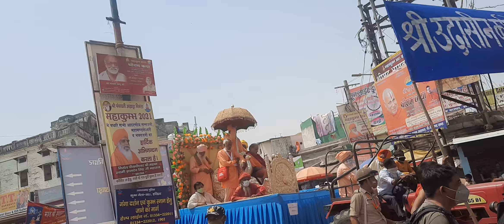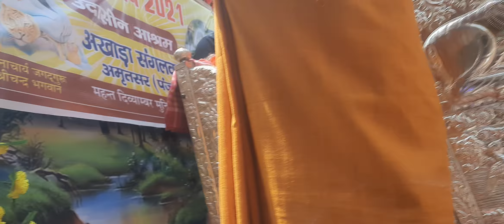KUMBH MELA 2021 || Haridwar || Naga sadhu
haridwar moha kumbh mela 2021
Sahi sanan pesoya yatra 🕉️🕉️
Naga sadhu.. 🔱🔱
om namah narayan
har har Mahadev